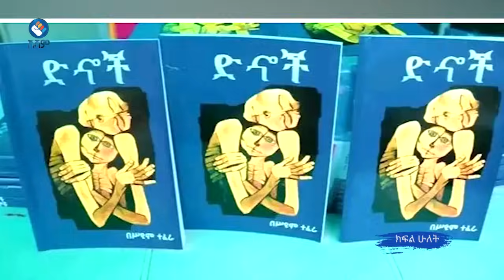ሕይወቴን በሞት ነው የጀመርኩት | አርቲስት ስዩም ተፈራ | አናርጅ እናውጋ | asham_tv | አሻም_ቲቪ | 2024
አሻም ለኢትዮጵያችን!!

ሕይወቴን በሞት ነው የጀመርኩት | አርቲስት ስዩም ተሾመ | አናርጅ እናውጋ | asham_tv | አሻም_ቲቪ | 2024